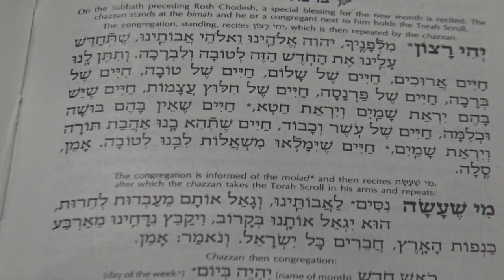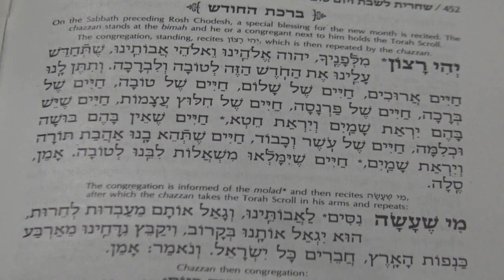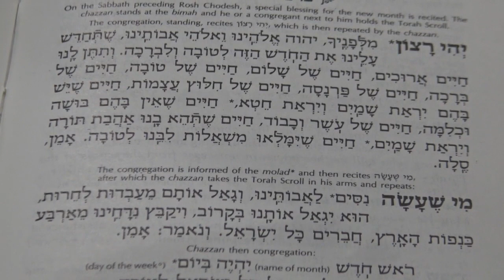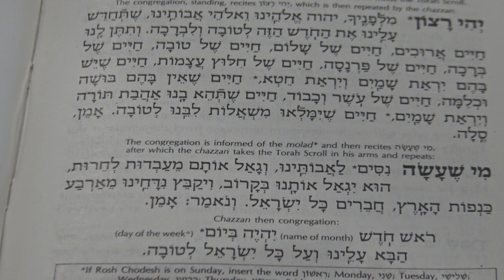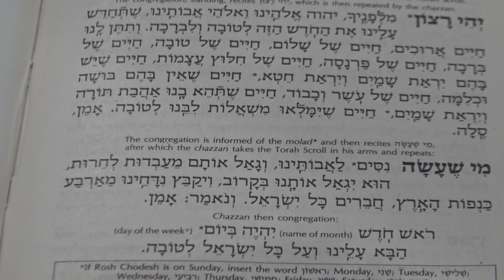Blessing for The New Moon Composed and Sung by Moshe Weisblum ברכת החודש הלחין ושר משה ויסבלום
משה פינחס ויסבלום שר את "ברכת החודש" (מהתפילה של שבת) ללחן שהוא חיבר/כתב.

© כל הזכויות שמורות למשה פינחס ויסבלום

מילים:
יְהִי רָצון מִלְּפָנֶיךָ ה' אֱלהֵינוּ וֵאלֹהֵי אֲבותֵינוּ, שֶׁתְּחַדֵּשׁ עָלֵינוּ אֶת הַחֹדֶשׁ הַזֶּה לְטוֹבָה וְלִבְרָכָה, וְתִתֶּן לָנוּ חַיִּים אֲרוּכִים, חַיִּים שֶׁל שָׁלוֹם. חַיִּים שֶׁל טוֹבָה, חַיִּים שֶׁל בְּרָכָה, חַיִּים שֶׁל פַּרְנָסָה, חַיִּים שֶׁל חִלּוּץ עֲצָמוֹת. חַיִּים שֶׁיֵּשׁ בָּהֶם יִרְאַת שָׁמַיִם וְיִרְאַת חֵטְא, חַיִּים שֶׁאֵין בָּהֶם בּוּשָׁה וּכְלִמָּה, חַיִּים שֶׁל עשֶׁר וְכָבוֹד, חַיִּים שֶׁתְּהֵא בָנוּ אַהֲבַת תּוֹרָה וְיִרְאַת שָׁמַיִם, חַיִּים שֶׁיְּמַלֵּא ה' מִשְׁאֲלוֹת לִבֵּנוּ לְטוֹבָה, אָמֵן סֶלָה

 Moshe Pinchas Weisblum sings The Blessing for The New Month (from the Shabbat prayers) to the melody he composed.

Words:
May it be Your will, God, our God and the God of our forefathers, that You inaugurate this month upon us for goodness and for blessing. May You give us long line – a life of peace, a life of goodness, a life of blessing, a life of sustenance, a life of physical health, a life in which there is fear of Heaven and fear of sin, a life in which there is no shame nor humiliation, a life of wealth and honor, a life in which we will have love of Torah and fear of Heaven, a life in which our heartfelt requests will be fulfilled for the Good. Amen

הרב ד"ר משה פינחס ויסבלום הוא מחנך מוכר ארצית, מנהיג דתי, סופר, מרצה ומוסיקאי. בין ספריו:

Rabbi Moshe P. Weisblum, PhD is a nationally recognized educator, religious leader, author, lecturer and musician. His books include: